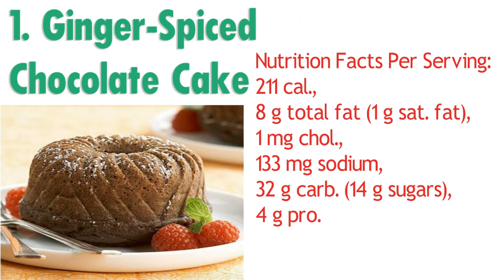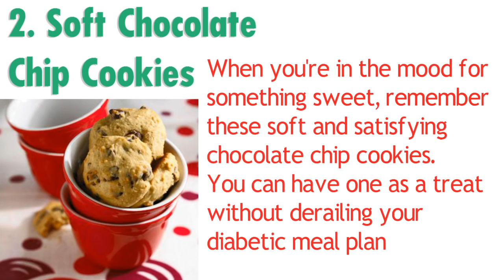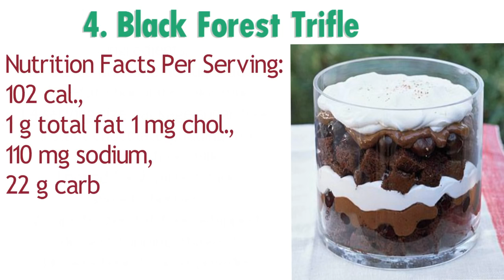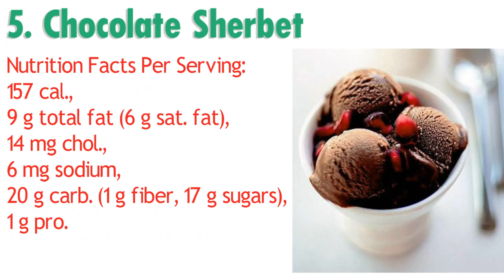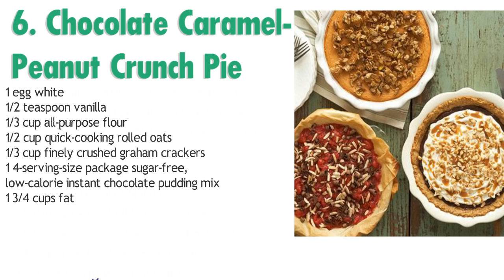Diabetes Treatments - 1 Week Diabetes: Friendly Chocolate Desserts Ideas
1 Week Diabetes-Friendly Chocolate Desserts Ideas
1. Ginger-Spiced Chocolate Cake
No ordinary chocolate cake, this family pleaser gets its exquisite flavor from buttermilk and two kinds of ginger.

Ingredients:
2 1/3 cups cake flour or 2 cups all-purpose flour
2/3 cup unsweetened cocoa powder
1 1/2 teaspoons baking powder
1/2 teaspoon baking soda
1/2 teaspoon ground ginger
1/4 teaspoon salt
1 1/4 cups buttermilk or sour fat-free milk
1 cup granulated sugar or sugar substitute blend
1/2 cup canola oil or cooking oil
1/2 cup refrigerated or frozen egg product, thawed
1 tablespoon finely chopped crystallized ginger
1 teaspoon vanilla
1 teaspoon powdered sugar
Fresh raspberries (optional)
Fresh mint leaves (optional)

Nutrition Facts Per Serving:
211 cal., 8 g total fat (1 g sat. fat), 1 mg chol., 133 mg sodium, 32 g carb. (14 g sugars), 4 g pro.

2. Soft Chocolate Chip Cookies
When you're in the mood for something sweet, remember these soft and satisfying chocolate chip cookies. You can have one as a treat without derailing your diabetic meal plan.

Ingredients:
1 cup rolled oats
1/2 cup butter, softened
1 cup packed brown sugar
1 teaspoon baking soda
1/4 teaspoon salt
1 8 - ounce container plain low-fat yogurt
2 eggs
1 teaspoon vanilla
2 1/2 cups all-purpose flour
2 cups semisweet chocolate pieces

82 cal., 3 g total fat (2 g sat. fat), 12 mg chol., 54 mg sodium, 12 g carb. (1 g fiber, 7 g sugars), 2 g pro.

3. Devil's Food Ice Cream Pie
Add the chocolate topping after freezing the pie for the strongest chocolate flavor.

Ingredients:
1 6 3/4 - ounce package fat-free devils food cookie cakes
1/4 cup peanut butter
1/4 cup hot water
1 cup sliced bananas
4 cups low-fat or light vanilla, chocolate or desired flavor ice cream, softened
3 tablespoons fat-free, sugar-free hot fudge ice cream topping

171 cal., 4 g total fat (1 g sat. fat), 7 mg chol., 86 mg sodium, 31 g carb. (1 g fiber, 9 g sugars), 4 g pro.

4. Black Forest Trifle
Sugar-free cake and pudding mixes are the secrets to this delicious layered dessert. The cherry-studded delight is so luscious that no one will ever guess it's low enough in calories, fat, and carbs to fit into a diabetic meal plan.

Ingredients:
1 8 - ounce package no-sugar-added low-fat chocolate cake mix
1 4-serving-size package sugar-free instant chocolate pudding mix
2 cups fat-free milk
1 pound fresh pitted dark sweet cherries
2 cups frozen fat-free whipped dessert topping, thawed
Unsweetened cocoa powder (optional)

102 cal., 1 g total fat 1 mg chol., 110 mg sodium, 22 g carb. (1 g fiber), 3 g pro.

5. Chocolate Sherbet
This chocolatey frozen treat makes the perfect light ending to a hearty holiday meal. Don't skimp on chilling time for the whipping cream mixture; it needs to be thoroughly chilled to freeze properly.

Ingredients:
6 -7 ounces 60-percent-cacao chocolate, chopped
2 cups water
2/3 cup sugar
1/2 cup whipping cream
1 teaspoon vanilla
Pomegranate seeds (optional)

157 cal., 9 g total fat (6 g sat. fat), 14 mg chol., 6 mg sodium, 20 g carb. (1 g fiber, 17 g sugars), 1 g pro.

6. Chocolate Caramel-Peanut Crunch Pie
The classic combo of chocolate and peanut butter gets an extra flavor boost from caramel ice cream topping.

Ingredients:
Nonstick cooking spray
2 tablespoons butter, softened
2 tablespoons creamy peanut butter
1/4 cup packed brown sugar or brown sugar substitute
1 egg white
1/2 teaspoon vanilla
1/3 cup all-purpose flour
1/2 cup quick-cooking rolled oats
1/3 cup finely crushed graham crackers
1 4-serving-size package sugar-free, low-calorie instant chocolate pudding mix
1 3/4 cups fat-free milk
3/4 cup frozen light whipped dessert topping, thawed
1/4 cup unsalted dry roasted peanuts, coarsely chopped
1 tablespoon sugar-free caramel ice cream topping

171 cal., 7 g total fat (3 g sat. fat), 7 mg chol., 207 mg sodium, 23 g carb. (1 g fiber, 9 g sugars), 5 g pro.

7. Double Chocolate Brownies
Two kinds of chocolate make these health-minded brownies hard to resist. Enjoy them for a snack or dessert with a glass of milk.

Ingredients:
Nonstick cooking spray
1/4 cup butter or margarine
2/3 cup granulated sugar
1/2 cup cold water
1 teaspoon vanilla
1 cup all-purpose flour
1/4 cup unsweetened cocoa powder
1 teaspoon baking powder
1/4 cup miniature semisweet chocolate pieces
2 teaspoons sifted powdered sugar

113 cal., 4 g total fat (2 g sat. fat), 8 mg chol., 37 mg sodium, 17 g carb. 1 g pro.